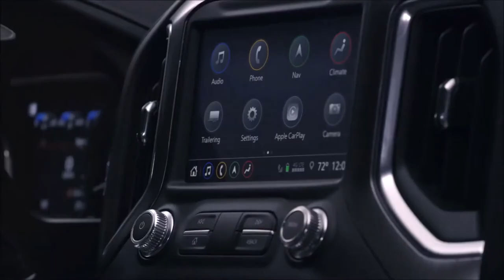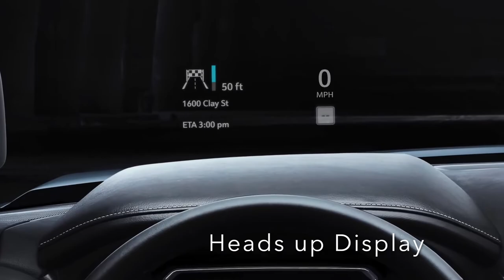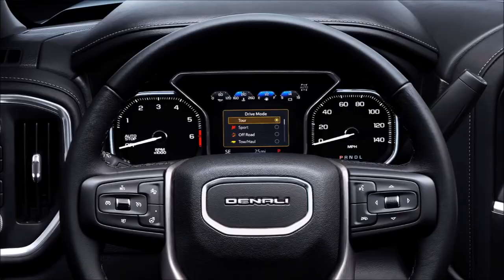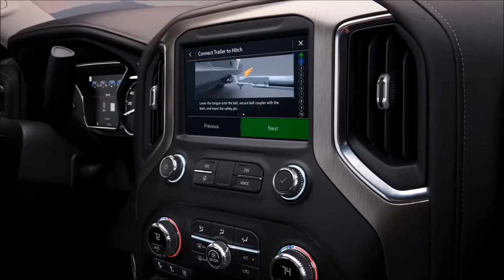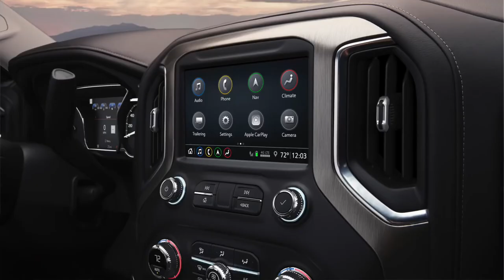GMC Sierra|1500| 2019| denali | interior| engines| price| release date| review| cargurus| Trucks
GMC Sierra 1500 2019 denali interior+engines+price+releasedate.
2019 GMC SIERRA 1500 FIRST LOOK:beats SILVERADO
Denali and SLT trims include exclusive towing aids and a carbon fiber bed
Carbon-fiber pickup bed, a slick tailgate that does all but make you breakfast, apps to monitor your trailer—they are among the highlights of the 2019 GMC Sierra that broke cover in Detroit, continuing the pickup wars that will continue to rage this year with an all-new 2019 Chevrolet Silverado and 2019 Ram 1500, as well.
  Like the Silverado, the Sierra gets updated versions of the 5.3-liter and 6.2-liter V-8 engines as well as a new 3.0-liter inline-six turbodiesel engine. The V-8 engines have stop/start technology and Dynamic Fuel Management, which enables the engine to operate on one to eight cylinders, depending on demand. The available 6.2-liter and the diesel engines are paired with a 10-speed automatic transmission, and the 5.3-liter is mated to GM’s eight-speed. Reuss will not talk about dropping a V-6 into the base models yet.
  For an improved ride, the Sierra Denali has an exclusive Adaptive Ride Control suspension system with sensors to monitor the road and make adjustments in real time. Reuss said it reacts faster than GM’s magnetic ride control that made its debut on the Denali in 2015.

To distinguish itself from the Silverado, the Sierra boasts a number of firsts exclusive to the brand, including the MultiPro Tailgate, which is standard on Denali and SLT. The result of almost three years of engineering, the new tailgate has six positions, multilevels, and a lot of clever thought. There is the regular tailgate that flips down and has flip-up load stop to keep gear from sliding off; there is an inner tailgate within the tailgate that serves as a standing workstation and also has a load stop. There is a nice, wide step that folds out of the tailgate or doubles as a seat, and a courtesy grab handle in the bed makes it easier to climb in and out of the bed. Everything opens with a push of a button on the tailgate handle.
“In 116 years of making GMC pickup trucks, our industry-first carbon-fiber box is the toughest and most durable pickup box we have ever made,” Aldred said. It is 62 pounds lighter than the steel version and is part of GM’s mixed-material strategy, which includes aluminum for the doors, hood, and tailgate and steel for the fenders, roof, and standard cargo box. Ford, by contrast, went all in on aluminum when it switched to aluminum-bodied F-150s for the 2015 model year, a move that competitors have not followed

Given that Sierra owners like to tow, the 2019 model offers a new ProGrade Trailering System and app with a pre-departure checklist, maintenance reminders, trailer light test, trailer electrical diagnostics, and trailer tire pressure and temperature monitoring. There are also aids to help position the trailer for hitching and the available side-view cameras and a trailer-mounted HD camera help monitor the trailer while driving or in reverse. Trailer theft detection lets owners know by text or an OnStar alert that the trailer has been detached from the truck without permission
The Surround Vision system offers a bird’s-eye view of the truck, and the overhead image helps detect potential obstacles when reversing. And of course, there is a full menu of safety features to detect pedestrians or cars in the blind spots and provide automatic braking.

The head-up display is now multicolor and shows customizable vehicle data on the windshield in a 3-by-7-inch display. And there’s a dual-function rearview camera/rearview mirror to allow an unobstructed view if the back of the truck is blocked by people and cargo. This is a new generation of the technology with a higher-resolution camera and the ability to tilt and zoom. A conventional mirror is also available.

Matt Noone, director of design for GMC exteriors, wanted to keep the essence of GMC but update its signature cues. That resulted in a larger, more upright grille, taller hood, and more pronounced take on GMC’s C-shaped lighting signature with LEDs everywhere and technology providing a more uniform block of lighting for a more dramatic look.

The 2019 Sierra Denali features available 22-inch Ultra Bright aluminum wheels; the SLT model offers its own unique 22-inch dark aluminum wheels finished with chrome accents. The Denali nameplate on the tailgate is a new block typefac

The 2019 Sierra Denali and SLT will go on sale this fall, and those two top trims combine for 87 percent of GMC’s total crew cab sales, Aldred said.